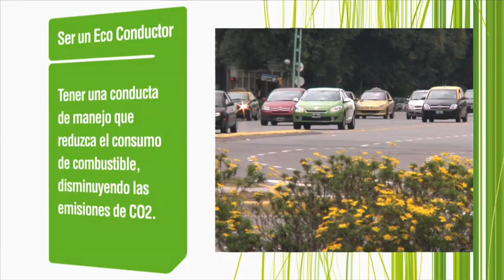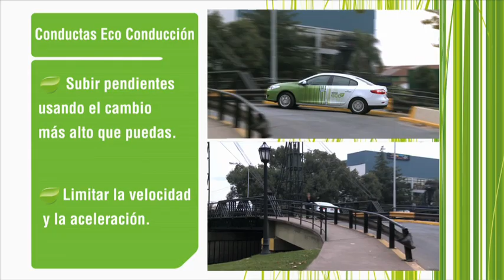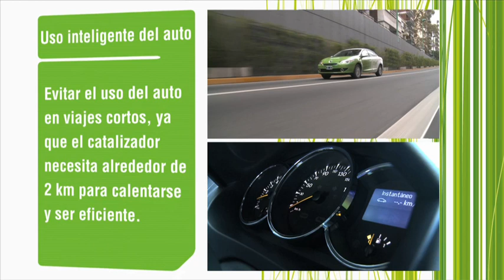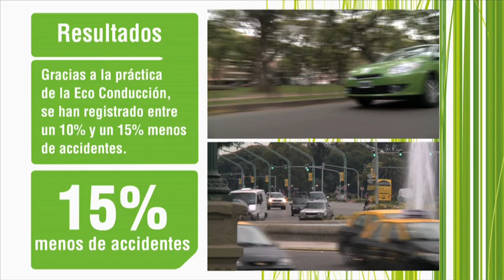Las claves para ahorrar combustible en el auto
Renault presenta su curso de eco conducción.